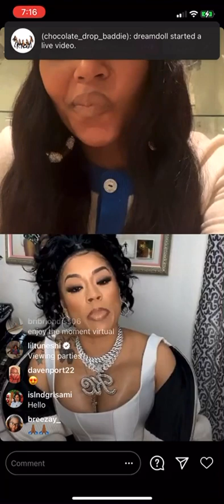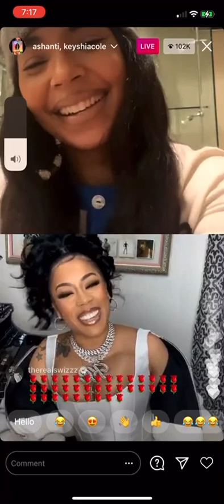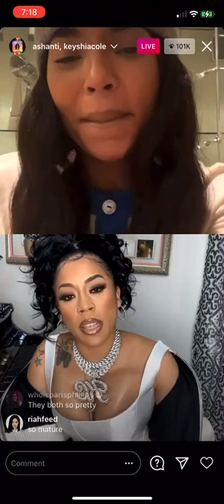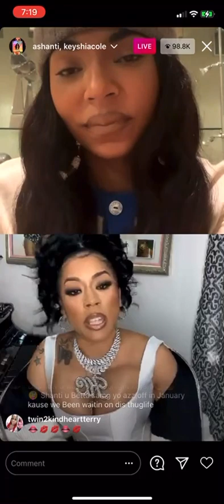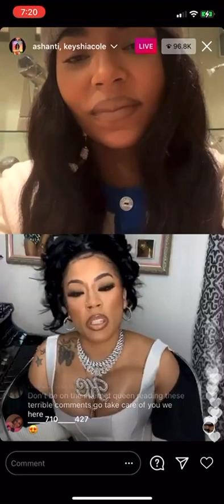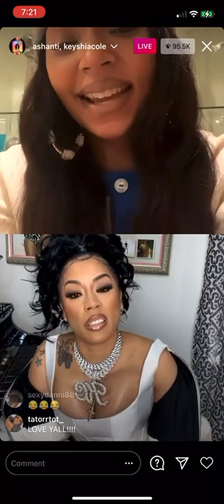Ashanti & Keyshia Cole IG Live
Praying that Ashanti feels better soon new date for verzuz is Jan.9th guys